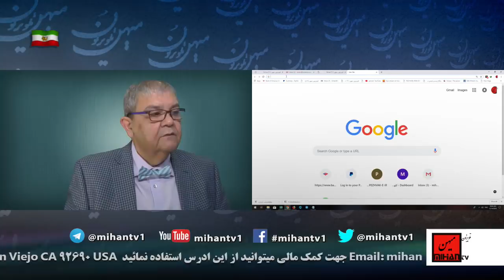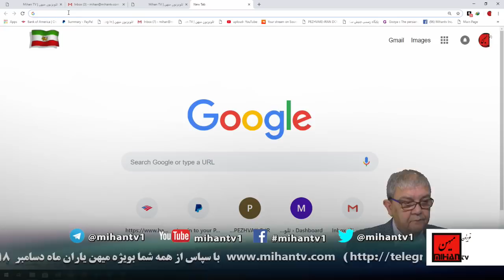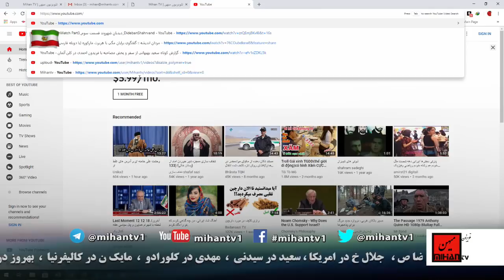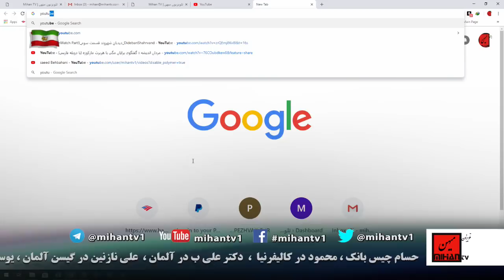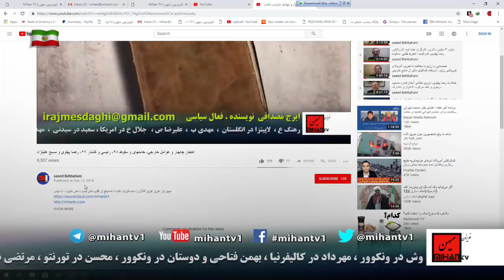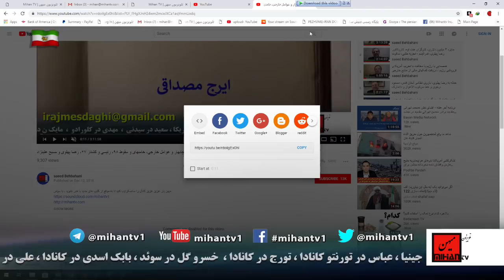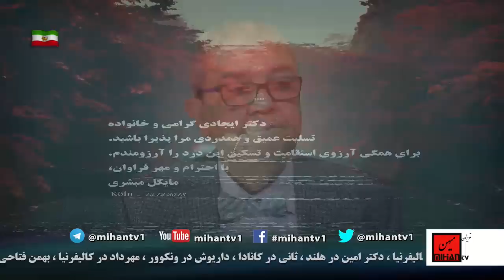راه تغیر از کجا آغاز میشود با نگاه سعید بهبهانی در پرسش و پاسخ با مخاطبین میهن تی وی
سعید بهبهانی در روزهای جمعه در تلویزیون میهن به تشریح و تحلیل مسائل روز میپردازد